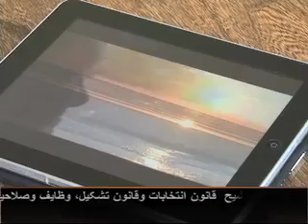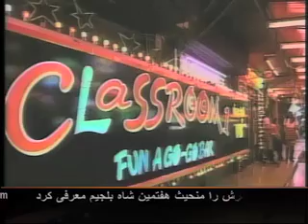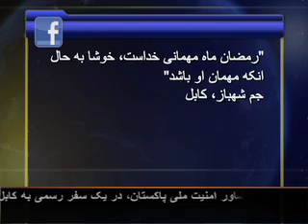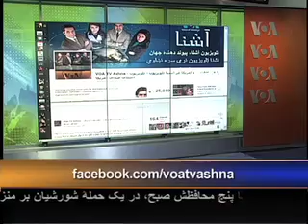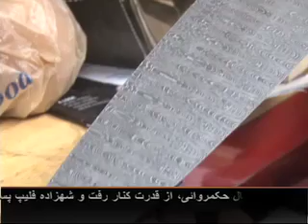Full Dari show 07/21